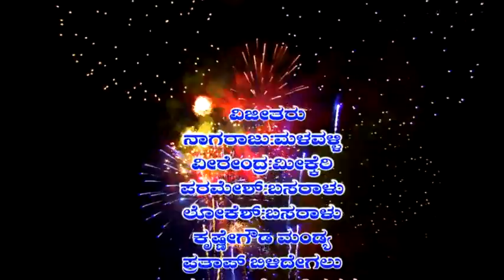Star mandya tv